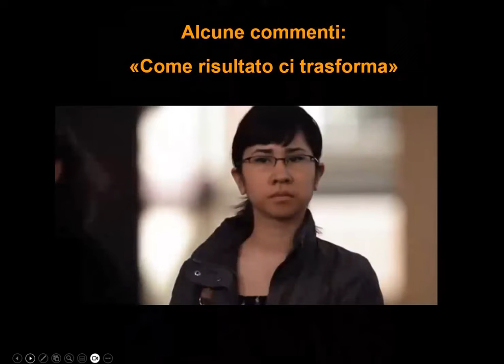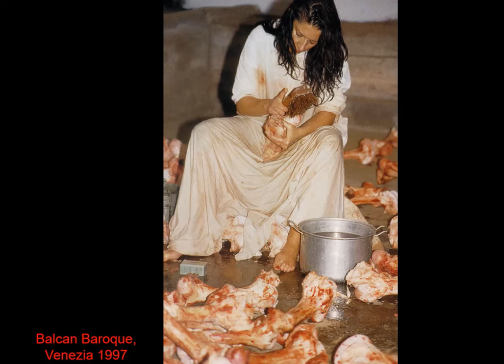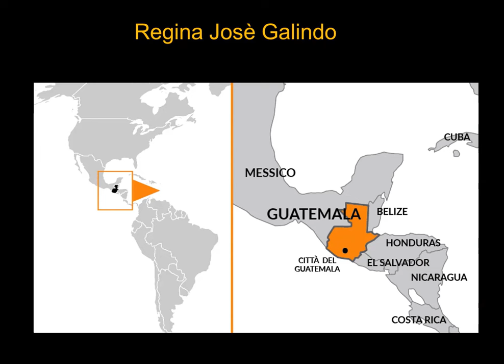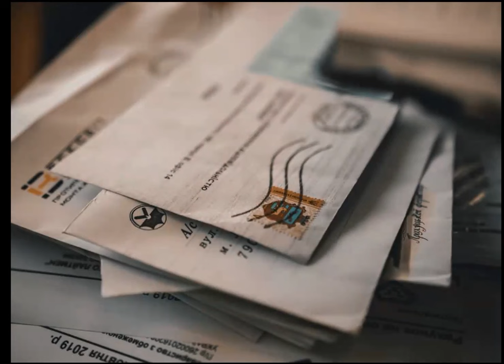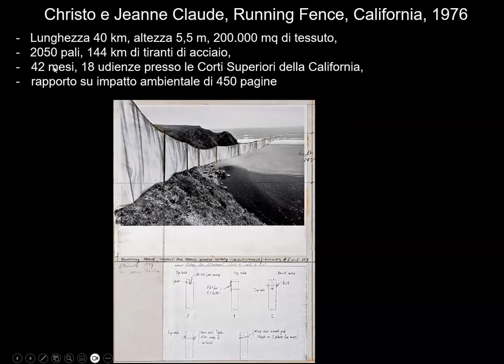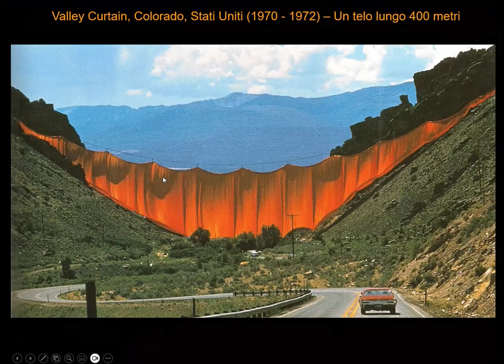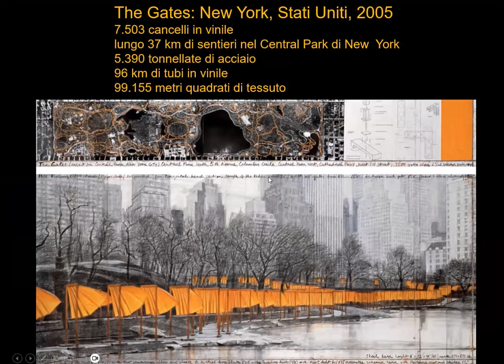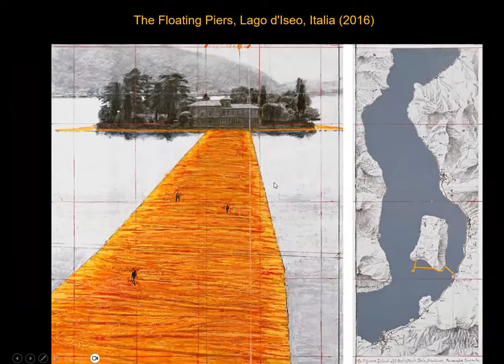3 La bellezza splendore del vero anche nell'arte contemporanea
Introduzione all'arte contemporanea, performance, Christo e Jeanne Claude